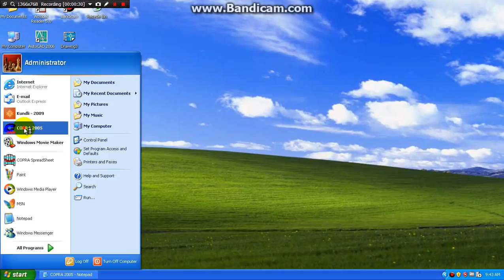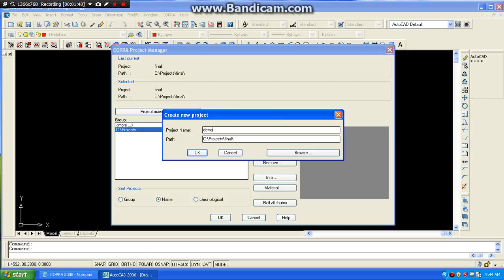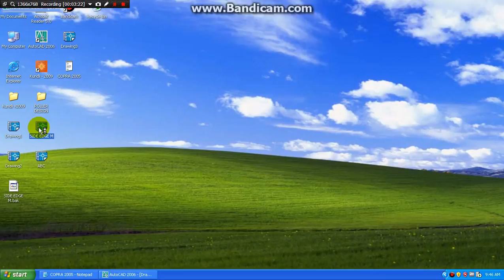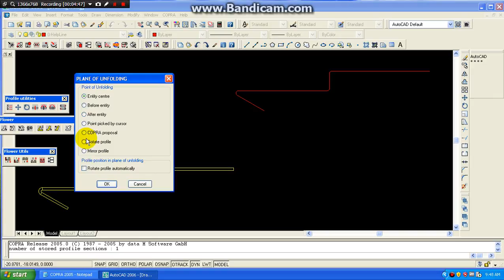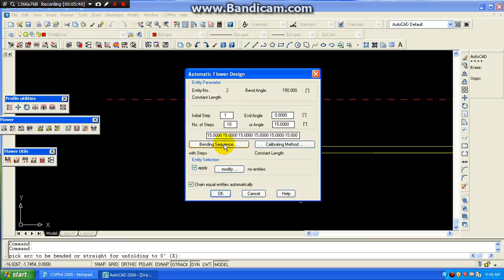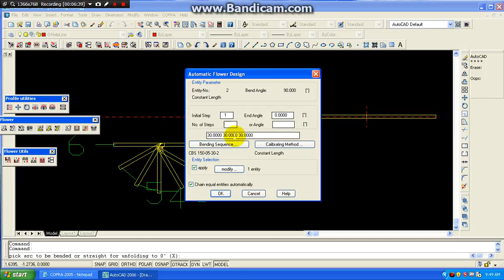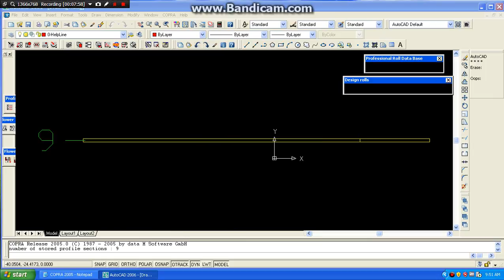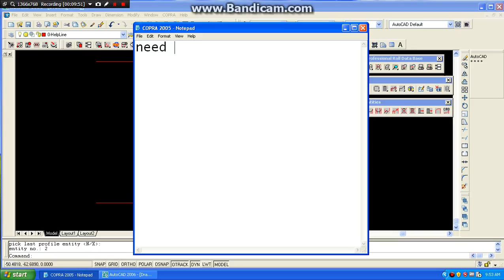COPRA 2005 PROFILE CREATING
HOW TO CREATE PROFILE AND ENTITY IN COPRA 2005